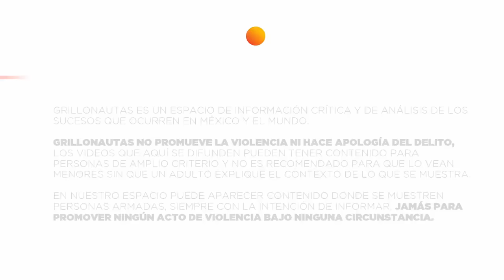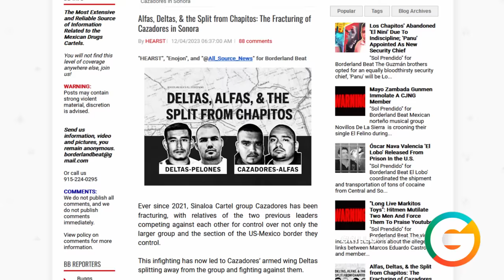Abandonaron a Los Chapitos: Deltas-Pelones vs Cazadores-Alfas :BB